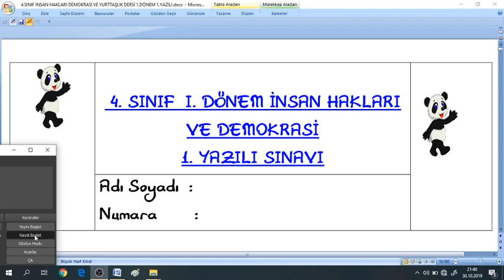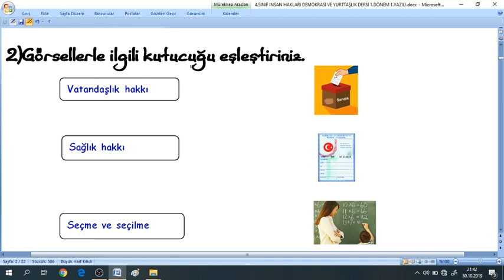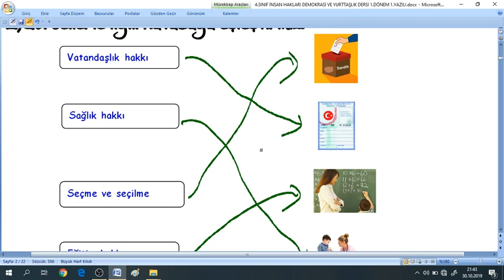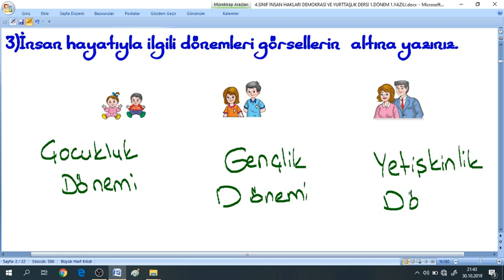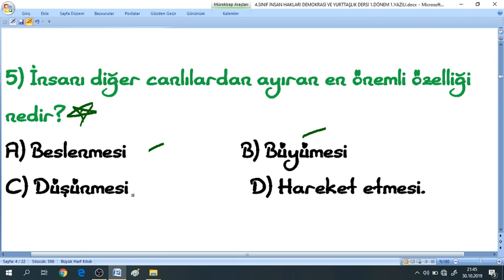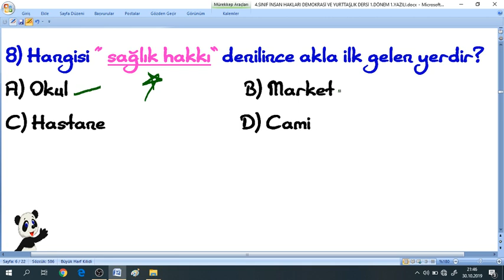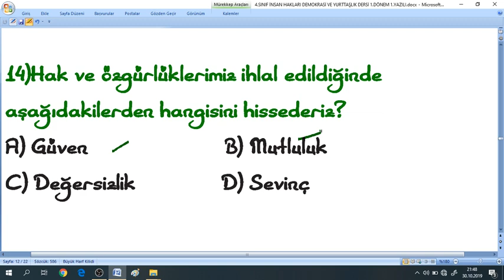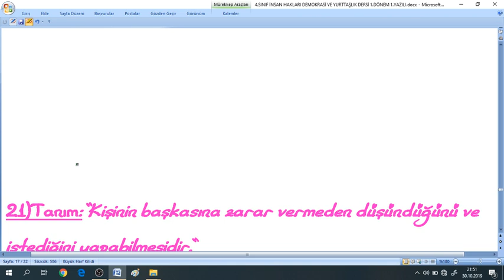4.Sınıf Demokrasi 1.Dönem 1.Yazılı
4.SINIF İNSAN HAKLARI DEMOKRASİ VE YURTTAŞLIK DERSİ 1.DÖNEM 1.YAZILIsoruları ve cevapları,4.SINIF DEMOKRASİtest,çöz,yeni müfredat,test çözümü,cevap anahtarlı,yazılıya hazırlık
Daha fazla ders ve video için:

SINIF YAZILI ÇALIŞMALARI.